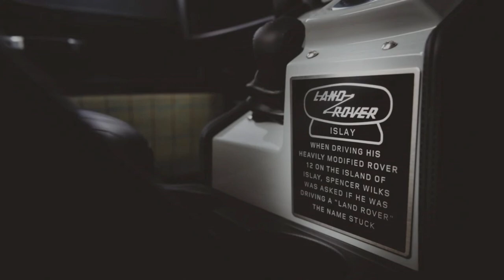Land Rover Classic Defender Works V8 Islay Edition Slideshow